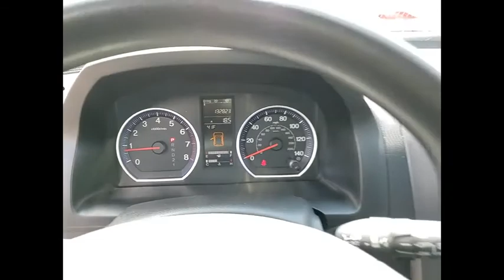2008 Honda CR-V St Charles IL S8434A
2008 Honda CR-V EX

**GREAT SHAPE** **One Owner and Clean Carfax** 2008 Honda CR-V EX!!